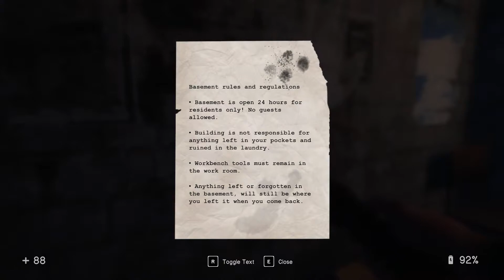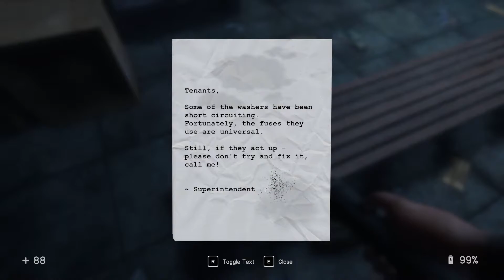DELVING INTO OUR OWN MIND | In Sound Mind (Part 1)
I have decided to start a new series where I play a game called 'In Sound Mind', It is an indie horror game owned by Modus and We Create Games. There is also music made by The Living Tombstone.

Timestamps:
Intro 0:00
Starting the Game 0:16
Gameplay Starts 1:03
Getting the Flashlight 2:41
Restarting the Power 2:54
Getting Past the Locked Door 3:26
Fixing the Elevator 4:43
Going to the Second Floor 4:55
Titlecard!1! 5:30
Going into Desmond's Memory 5:45
Haur haur huh haur haur 6:10
Exiting Desmond's Memory 6:40
Delving Deeper into Desmond's Memory 7:16
Exiting Another One of Desmond's Memories 9:10
Going to the First Floor 10:32
Getting the Barrel 12:22
Getting the Grip 13:22
Getting the Slide 14:00
Building the Handgun 14:20
Outro 14:35